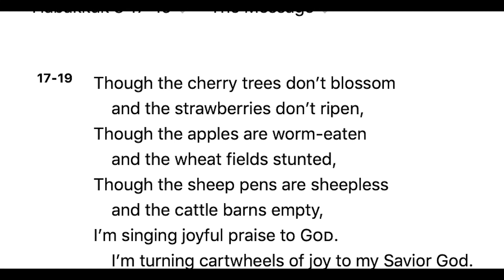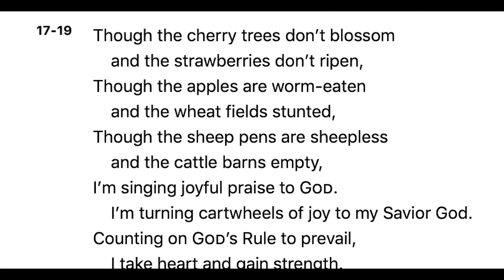Thanksgiving Vs. Complaining - Rev. Grace Bukachi | CITAM Church Online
It is easier to complain than to give thanks when we are subject to fear but if you want to have peace then you must give thanks.

Join Rev. Grace Bukachi as she takes through 'Thanksgiving Vs. Complaining'.